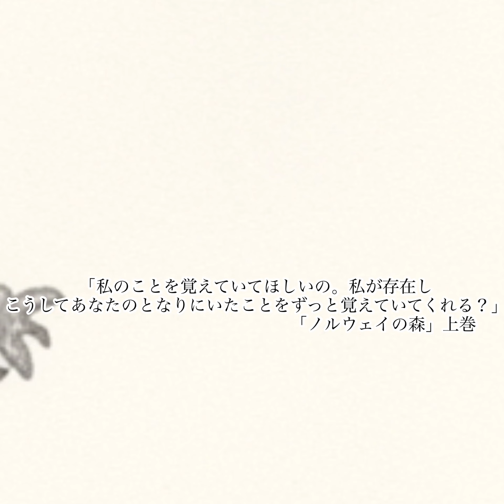♫4K新曲】『なぜ「ノルウェイの森」で直子は静かな森で独りで旅立ったのか？…』 村上春樹作品最大の謎 世にも稀な考察曲🎧